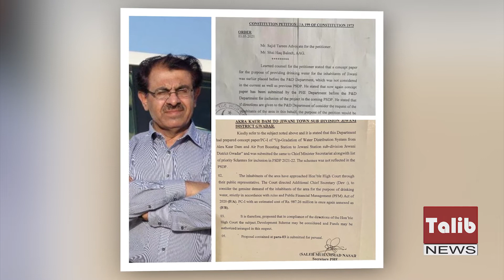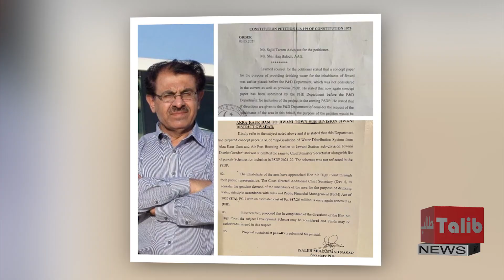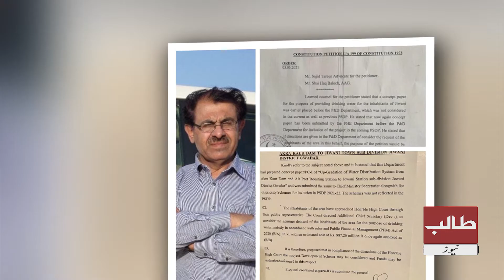Sajid Tareen Advocate, struggle for Gwadar. Appropriate amount of Rs. 987 million should be allo...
Sajid Tareen Advocate, the struggle for Gwadar, another success.
 Appropriate amount of Rs. 987 million should be allocated for this project